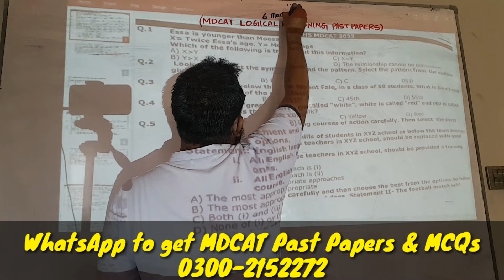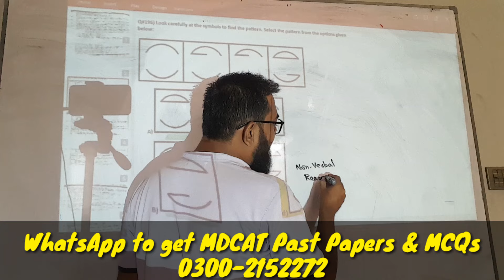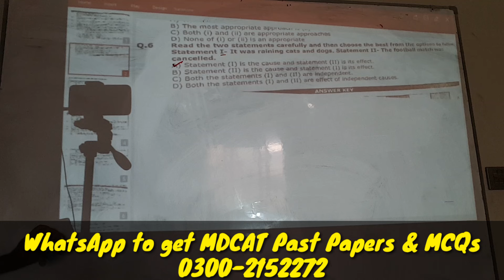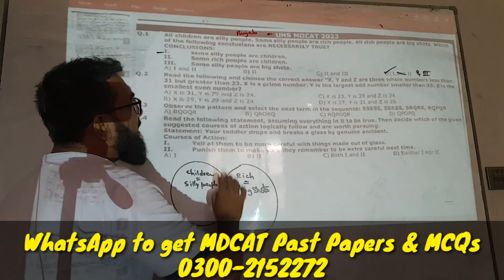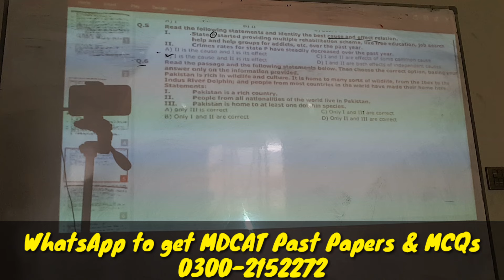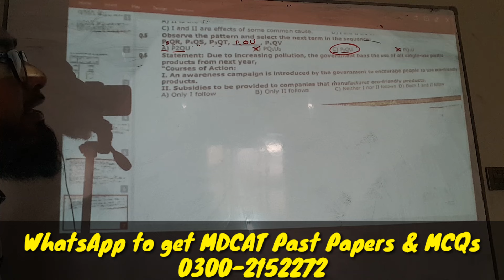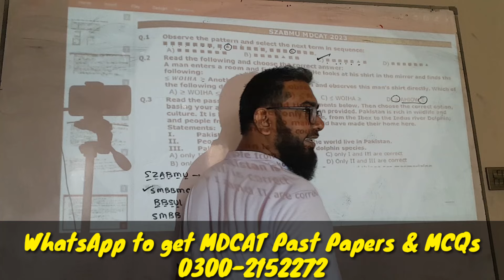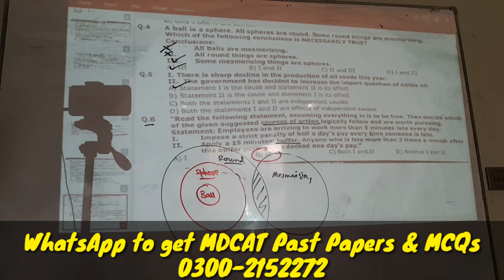MDCAT Logical Reasoning (2023-All Provinces)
WhatsApp to get PDF of MDCAT Notes and Past Papers
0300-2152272